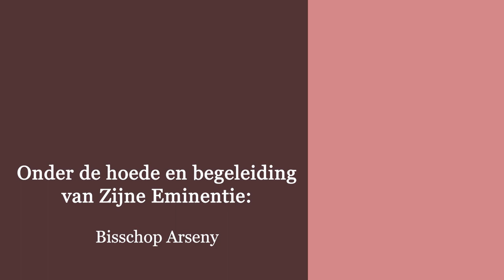مدرب الحياة - الانانية و محبة الاهتمام و الشكر من الناس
مدرب الحياة - تقديم د. ميلاد موسي
الانانية و محبة الاهتمام و الشكر من الناس
السعادة الحقيقية هو الأثر الذي تتركه في قلوب الناس
استخدام الوزنات التي يعطيها لك الرب علشان تفيد الناس الذين حولك